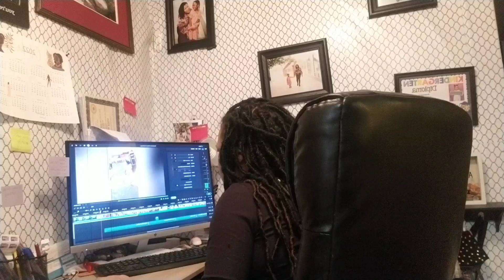Uniform Inspection On My Day Off; Family Vlog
It is my day off but I am being called to come in for a uniform inspection.

Welcome to our small & happy Ellis family! Here, we share our daily adventures, experiences and thoughts with you, join us on our journey as we share our lives through vlogs. You are part of the FAM now as we explore new places, try new things, and create memories to last a lifetime.

The struggles of being a single full time parent, while having a full time job. When the sitter calls out what can I do? Should I call in? Come in late? Or keep my kid from a full day of school so I can get to work on time? Watch to find out!

The lifetime vlog of a single mother and her only child.
Join us on our journey as we share our lives through vlogs. From exciting adventures to daily moments, we bring you along for the ride.